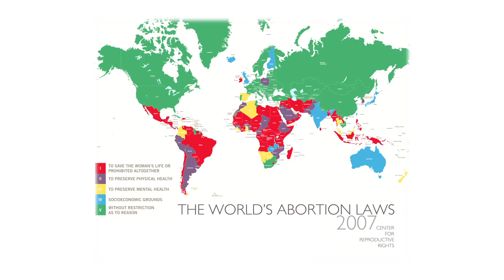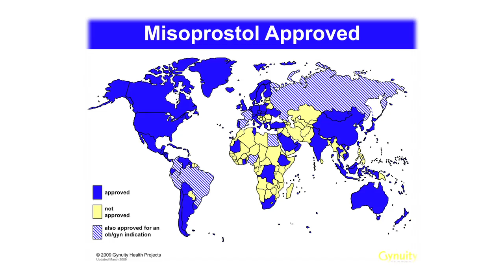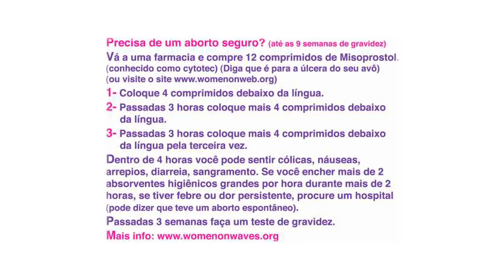TEDxAmazonia - Diana Whitten | on abortion and hypocrisy - Nov.2010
Diana Whitten is the director of the documentary "Vessel", which tells the story of a guerrilla group in favor of abortion rights, whose strategy is to moor a boat next to countries that prohibit abortion and offer the procedure in international waters.